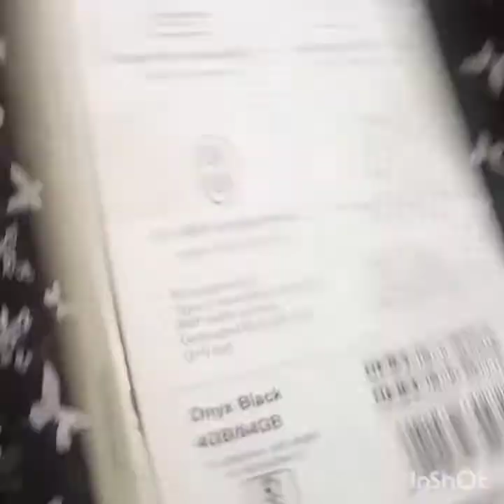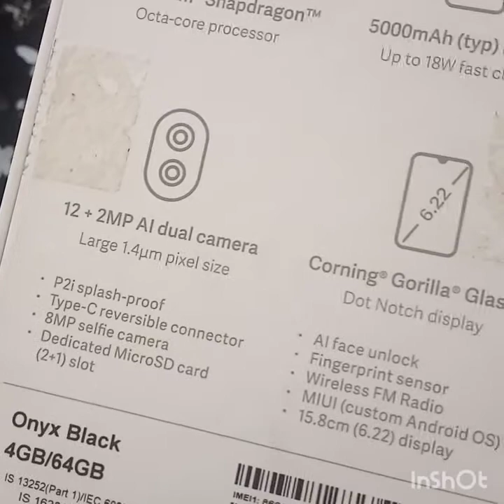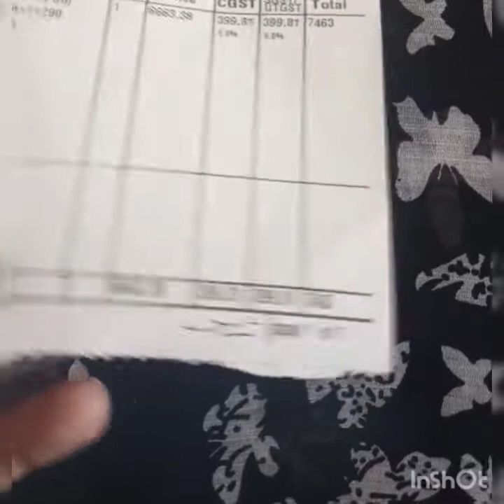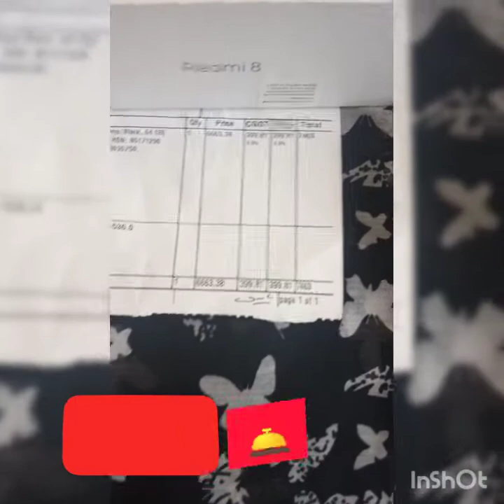Xiaomi Redmi 8 Unboxing & first look.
Redmi 8

 #   Dot Drop Notch and Corning Gorilla Glass5

    # processor - Qualcomm Snapdragon 439 Octacore.

    # RAM-  4GB, 64GB Storage

Camera - 12mp+2mp , Selfie Camera- 8mp With Sensor

   # Battery - 5000mAh.

USB-C with port Charging.

4GB+ 64GB = 7,999INR .